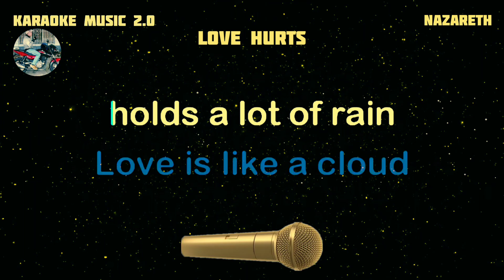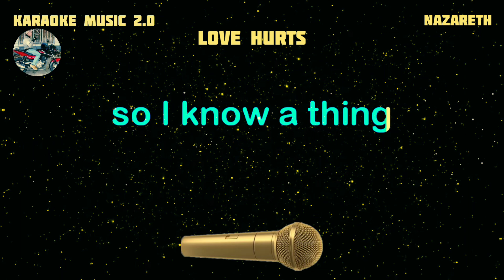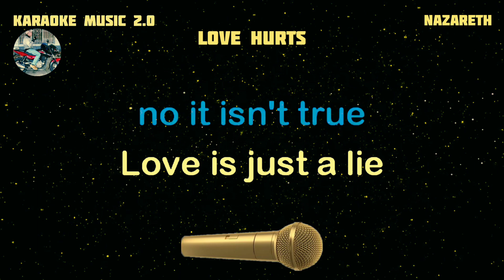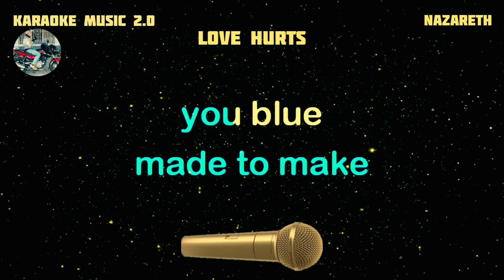LOVE HURTS - Nazareth - Karaoke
Karaoke music owner: Rudy Hermac Jr.
Music artist: Nazareth
Video created by: Karaoke music 2.0
Layout and Design created by: Karaoke music 2.0